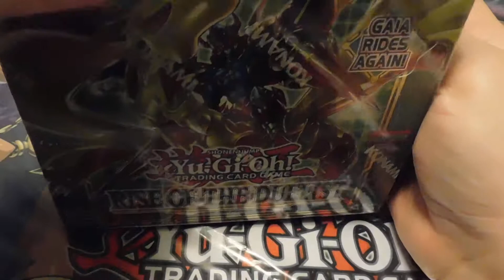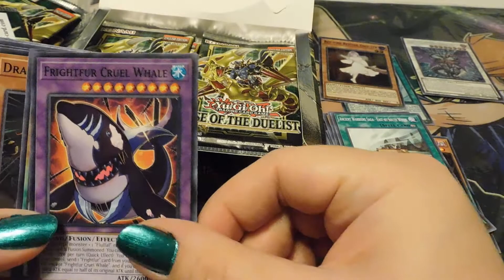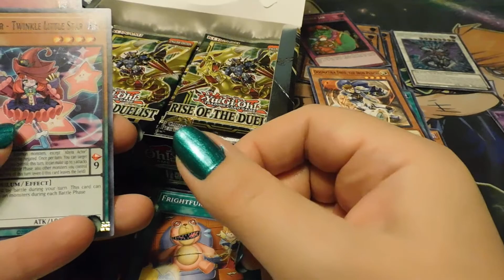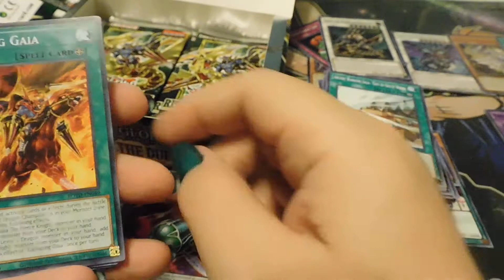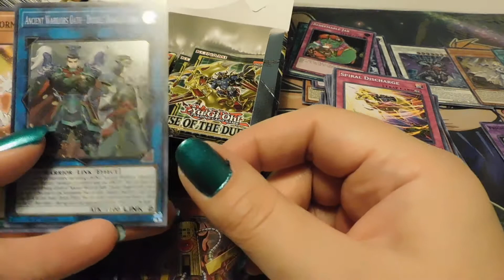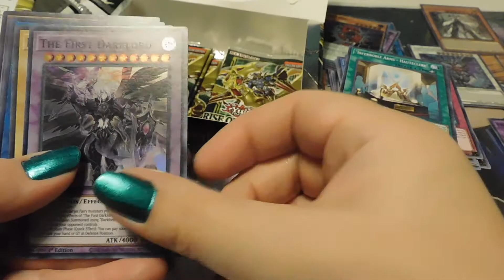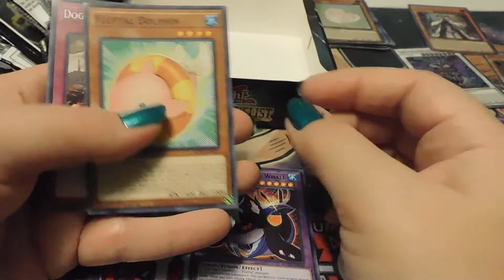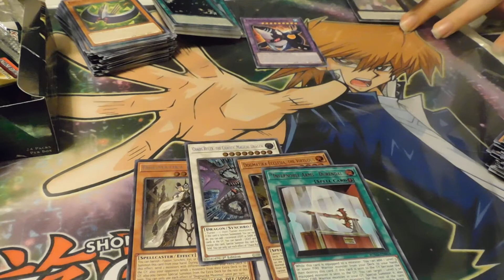Ask my mom to open Yugioh Rise of the duelist box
Duelingbook: teamscrubout
YGOPRO: teamscrubout